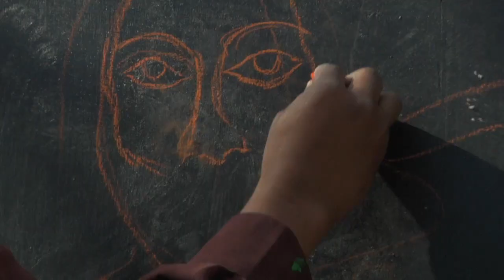Community Based Media Collaboration Corey Barksdale on Vimeo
A prolific artist, his fine art subject matter ranges from human figures to non-objective abstracts. In recent years he has concentrated his talents on themes that portray the love and strength that exists within the African American community. His paintings grace the covers of books, magazines, CD covers, and posters. Among his convictions, is to give back to his community through art education.

 / VISION
WonderRoot was founded in 2004 in response to Atlanta's need for an organization that unites artists and community advocacy. We believe that artists have the potential to change the world. Musicians, photographers, writers, filmmakers, and artists of all other mediums have the ability to communicate globally moving freely through the barriers of language and geographical restraints. In a society that receives much of its information through the media, the most effective way to implement positive change is through using media resources. We are artists giving back to the community that has done so much to inspire us.

// VALUES STATEMENT
WonderRoot is an inclusive community of diverse individuals who are dedicated to inspiring sustainable change through the arts.  We advocate for resourceful action and ethical decisions in everything we do.

// HISTORY
WonderRoot was founded in 2004 in response to Atlanta's need for an organization that bridged the gap between art and community.  Co-founders and Atlanta natives, Chris Appleton, Alex West, and Witt Wisebram, felt inspired to give back to the community that had done so much to inspire them.  From 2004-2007, WonderRoot activities included primarily arts education projects in underfunded schools, as well as public art/beautification projects in the greater Atlanta area.  In December 2005, WonderRoot filed its application with the IRS for 501(c)(3) status, and in November of 2006 received notification that its application had been approved.  Immediately, WonderRoot assembled a Board of Directors and began raising funds to open up a community center to serve as a home base for socially conscious artists, a space where afterschool arts programs would be held, and a space where people could have access to art production facilities that otherwise would not have access to these types of resources.  During this period of planning and fundraising, WonderRoot continued to carry out service projects and on February 1, 2008 moved into what is now the WonderRoot Community Arts Center.  Since the doors opened on May 5, 2008, WonderRoot has hosted over 350 classes and workshops for youth and adults and over 400 music, literary, and visual arts events, and continues to expand its service programs in the Atlanta community.

WonderRoot has received a great number of accolades and awards for its accessible and community-focused programming.  In 2008, WonderRoot received an award from Atlanta Magazine as 'Atlanta's Best Place to Create Art and a Better World'.  WonderRoot received Creative Loafing's 'Best Advocate for the Arts' Award in both 2008 and 2009.  Additionally in 2009, WonderRoot received awards from Creative Loafing for 'Best Public Art Project' and 'Best Art Event'.  WonderRoot has been featured as a leading arts organization in a number of publications both local and national.

In just 25 months, over 1000 artists and youth have joined as members of the WonderRoot Community Arts Center.  Each month, over 400 people are through the center using the studios, participating in classes, and attending music/art events.  The WonderRoot Community Arts Center is an energized collective of artists and activists.  Outreach programming continues to grow to serve a diverse audience and address a variety of issues.  WonderRoot currently serves as a public art consultant to the BeltLine, works with underserved youth in a number of youth programs, and has established itself as a leading advocate for the arts in Atlanta